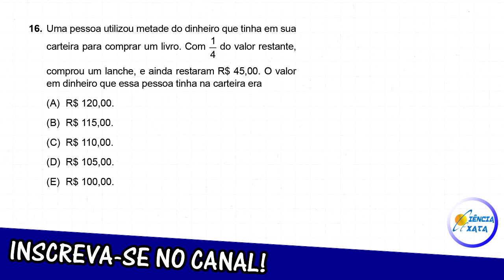VUNESP 2019 - Equação do 1º grau com fração (questão resolvida) - P. M. de Arujá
(VUNESP-2019) Uma pessoa utilizou metade do dinheiro que tinha em sua carteira para comprar um livro. Com 1/4 do valor restante, comprou um lanche, e ainda restaram R$ 45,00. O valor em dinheiro que essa pessoa tinha na carteira era